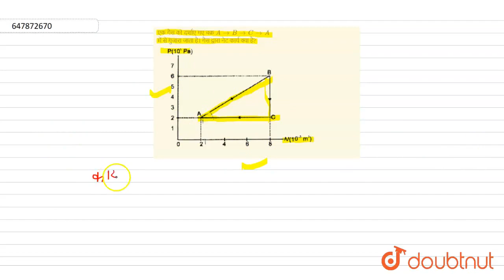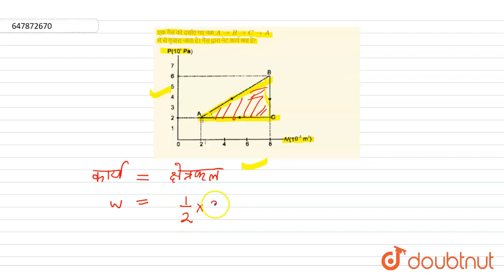एक गैस को दर्शाए गए चक्र A rarr B rarr C rarr A में से गुजारा जाता है। गैस द्वारा नेट कार्य क्या...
एक गैस को दर्शाए गए चक्र A rarr B rarr C rarr A में से गुजारा जाता है। गैस द्वारा नेट कार्य क्या है?
Class: 12
Subject: PHYSICS
Chapter: ऊष्मागतिकी
Board:NEET

👉 Have Any Query? Ask Us.